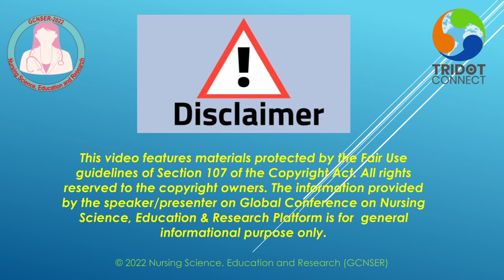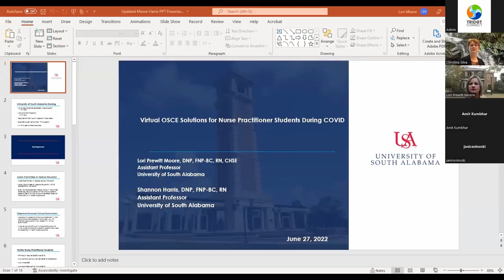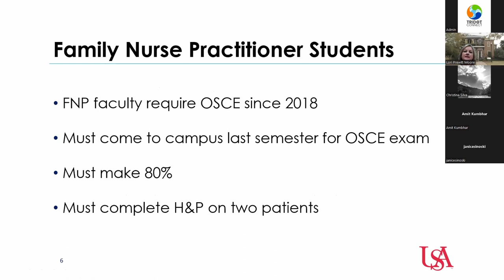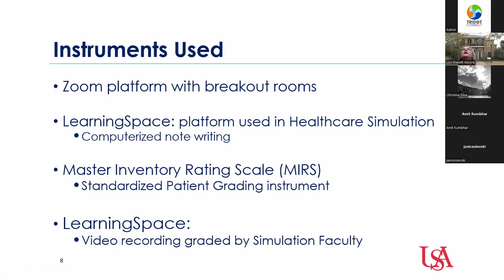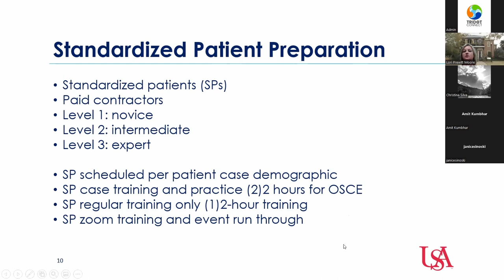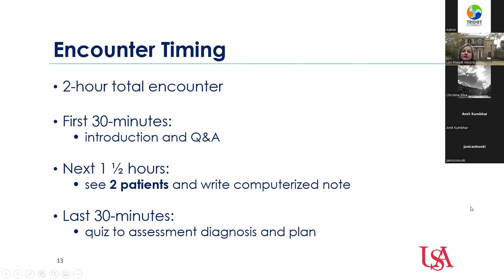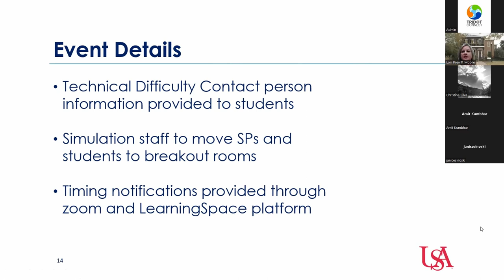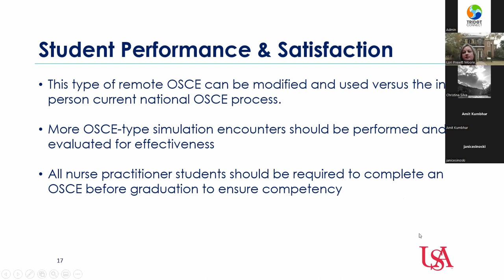Lori Prewitt Moore & SHANNON HARRIS | University of South Alabama, USA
Title: Virtual OSCE Solutions for Nurse Practitioner Students During COVID